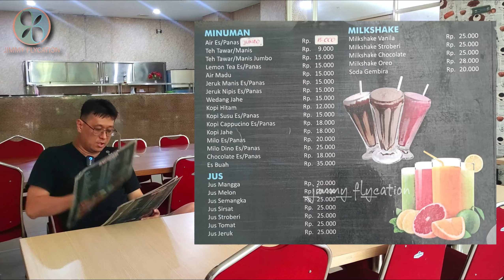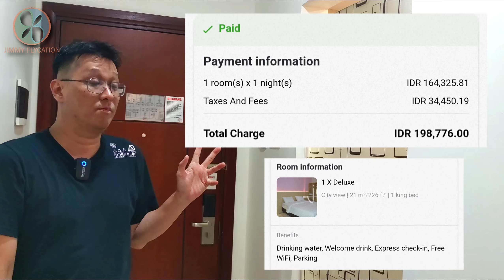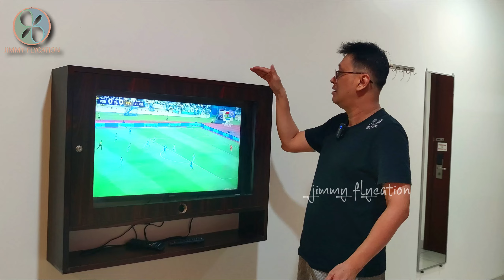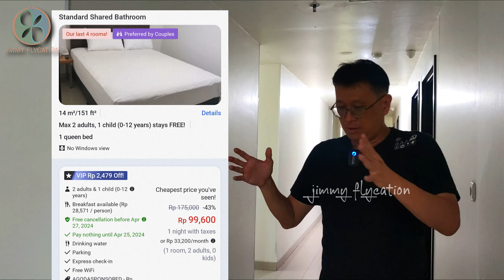Beneran Murah Banget? | Hotel di Pusat Kota Surabaya, Paling Mahal Gak Sampe 200 RB!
Penasaran dengan hotel ini, murah banget! Kamar paling mahalnya gak sampe 200 ribu! Lokasinya juga di pusat kota Surabaya, dekat banget dengan Stasiun Pasar Turi. Kita coba dan review ya.

Alamat:
Jl. Argopuro No. 49, Sawahan, Kec. Sawahan, Surabaya, Jawa Timur 60251